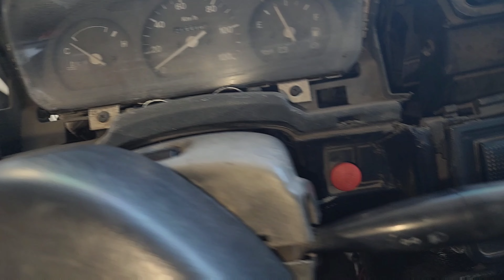SUZUKI MULTICAB ,SCRUM ,MINIVAN BRAKE PROBLEM.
Lapat ang oreno sa sahig. mahinang preno anong dahilan. problema sa preno ng multivab. Anong dahilan ng mahinang preno. Nagbabaeas ng beake fluif pero walang leaak o tagas.